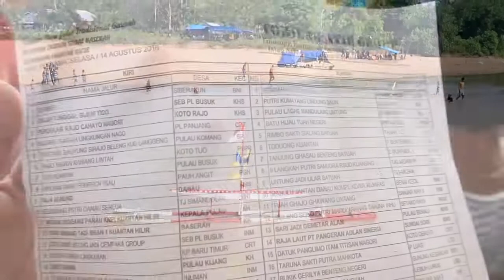VLOG PACU JALUR, Part 1, Pacu Jalur Kuantan Hilir 2018, Basogha